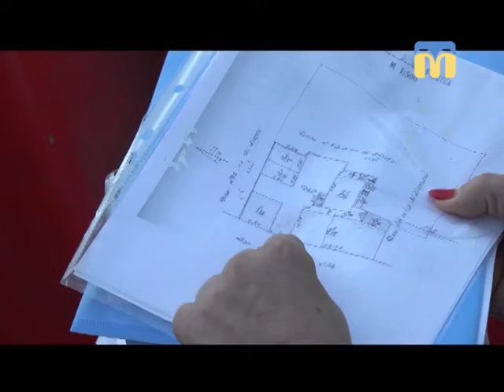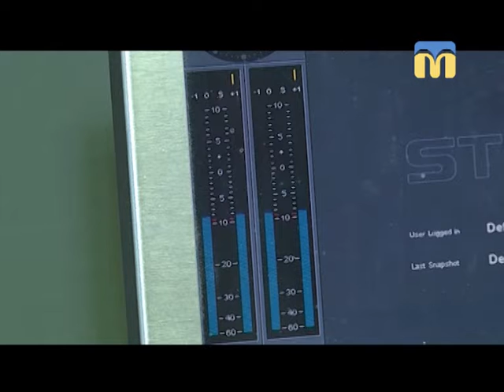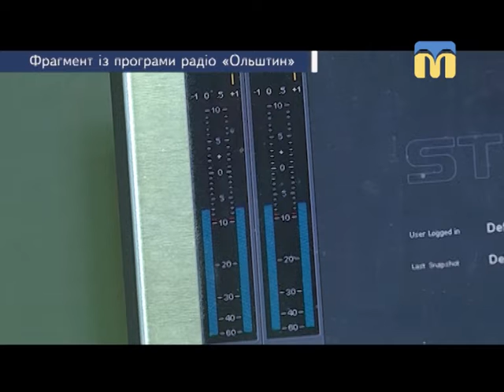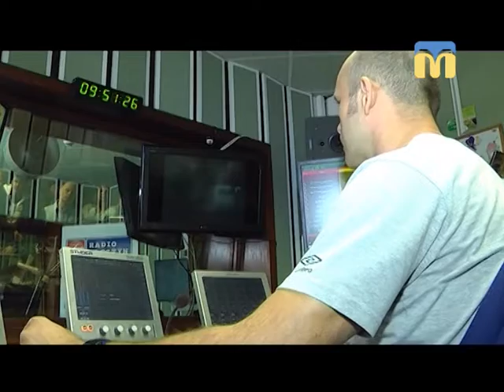09.08.2018. Новини. 13:30